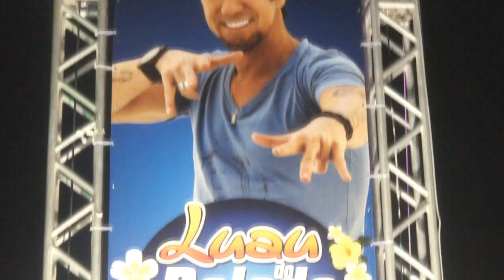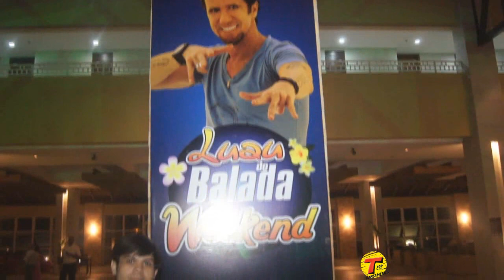Luau do Balada Weekend